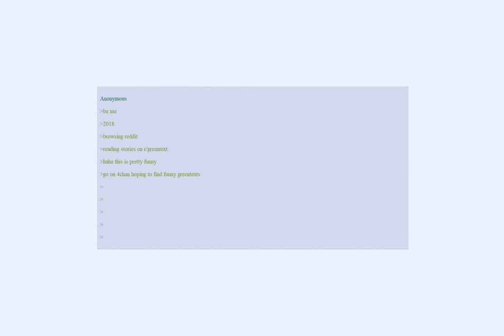Anon realizes 4chan ain't no game | greentext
You got to dig through the mud to find a gem.